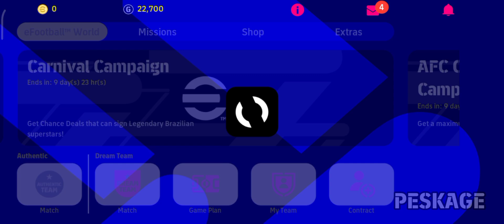How To Train E. CAMAVINGA Max Level In eFootball 2023 | How To Max Camavinga In eFootball/Pes 2023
Learn how to train 95-rated wonderkid Eduardo Camavinga in eFootball PES 2023. Get tips on how to maximize his potential and take your team to the next level with the help of this talented young player.